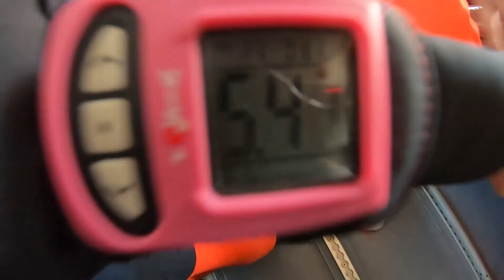Abu Dhabi Skydive - Nitin (04-Dec-2020)